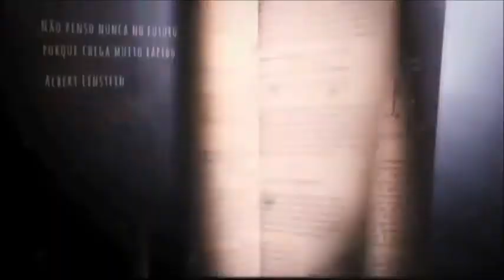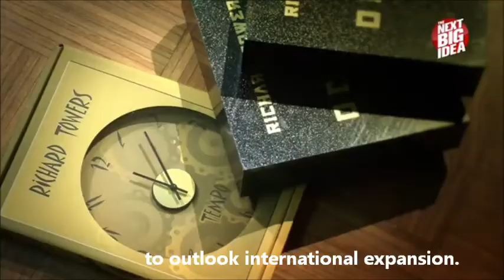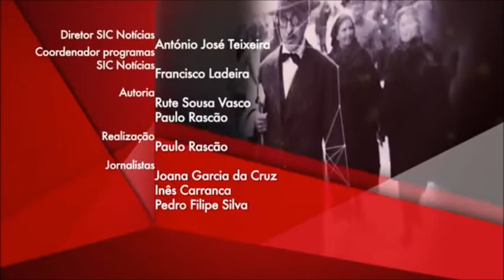The Next big idea Richard Towers Object book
Presentation, by the author Richard Towers, of a thrilling, new, audacious and innovative idea: the object-book. A breakthrough in the publishing industry!